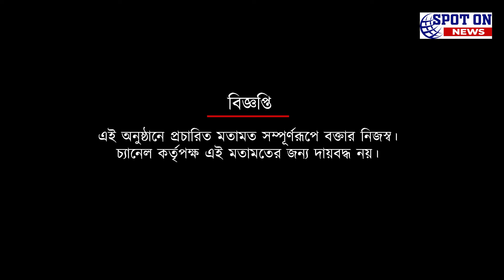ক্রিকেটে ইস্টবেঙ্গলের বিরুদ্ধে প্রথম ইনিংসে এগিয়ে গেল মোহনবাগান | Spot On News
ক্রিকেটে ইস্টবেঙ্গলের বিরুদ্ধে প্রথম ইনিংসে এগিয়ে গেল মোহনবাগান